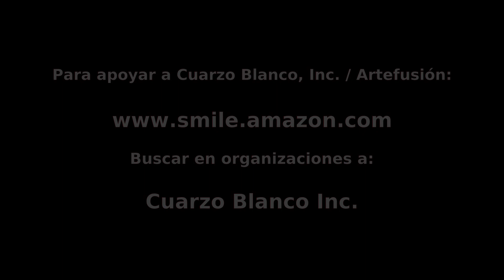Artefusión 25 octubre 2022: Con el actor Jorge Armando...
Joselo Arroyo, Javier Ortiz, Adriana Pantoja, José W. Santiago y Chenan Martínez regresan en una nueva temporada de ARTEFUSIÓN, virtual, desde casa.

El actor Jorge Armando regresa a Artefusión para presentarnos su nueva pieza teatral: "El silenciador", de Tere Marichal.

You Tube, Facebook y Twitter.

Programa 485 - programa 128, de nueva temporada.

Agradecemos el apoyo de Fondo Flamboyán para las Artes (Fundación Flamboyán) y National Endowment for the Arts.

Música original y edición general de Chenan Martínez.